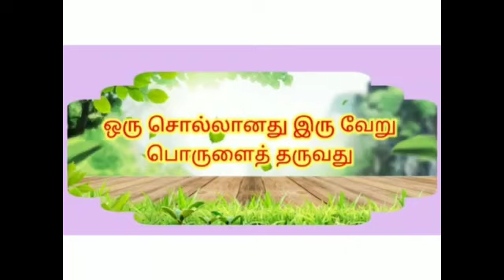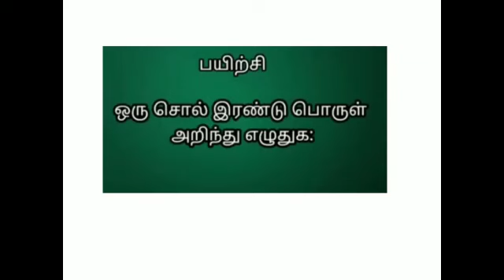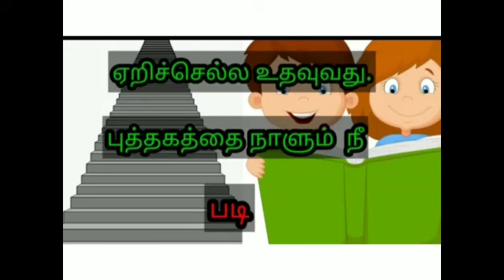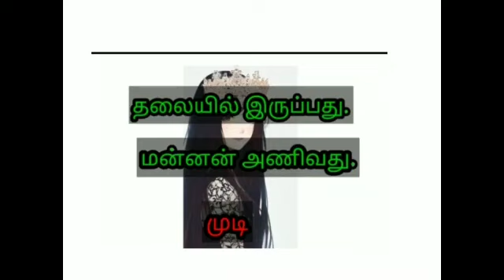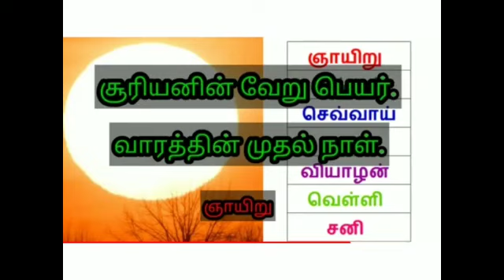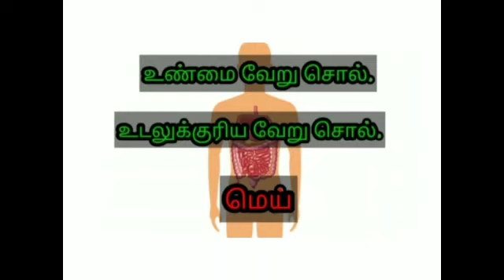இலக்கணம் - ஒரு சொல் இரு பொருள்